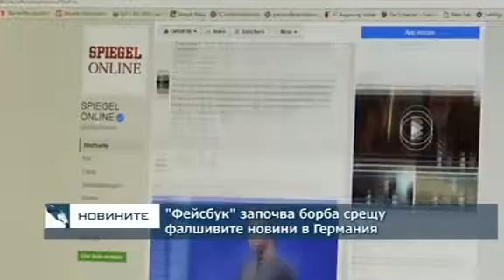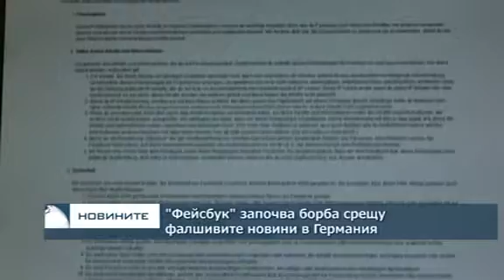"Фейсбук" започва борба срещу фалшивите новини в Германия